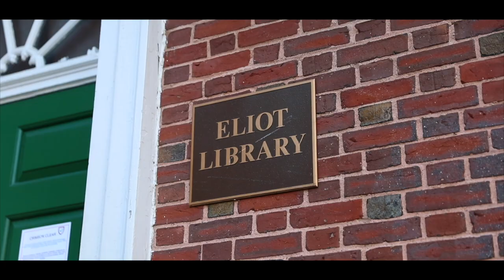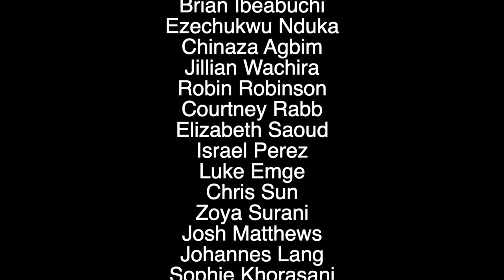This That Domus - Eliot Housing Day 2021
All COVID-19 precautions and quarantining procedures were followed in the filming of this video.

Lyrics

This that domus
Yea you know us
We get lit for real
We stay breaded
And got stein
Now that's a couple meals
Houses chasin clout
And claimin’ first
But that aint new for real
And these houses got mad talk
But I promise that our house is real
(x2)

Eliot the house for real
From A to O we chill
We got community, and that’s a fact u know the deal
I done hit Stein for real
Kicking it back in the grille
Underground tunnel what a thrill
sneaky links, just to chill (shh)
Backdoor access, ill
That’s how it built (huh built)
Boat club winning river races never taking last
I got a class at 9am, aint gotta do no dash
Eliot we way too sick you gotta wear a mask

This that domus
We stay breaded
And got stein
Houses chasin clout
And claimin’ first
But I promise that our house is real (x2)

I aint go lie my house is major
We just simply greater
When it comes to this lil paper
My shit come in pages
We can really talk about our bread
I guess we must be bakers
Even though we beefing with these houses
Know they ain’t no danger
Yeah I brought your girlfriend to the river
Now she mess with sailors
Why these house acting like they real,
When they aint got no flavor

We the house with all the class
Bro slide with a COVID mask
Last fete, it was total gas (smoke)
Man I hadda pay a lil dough
Yea dues they were hella worth it tho
Turned up, cuz all my bros showed
Whole house was all in the zone
Smooth moves, we lit they don’t know
(cough cough) Aye watch yourself bro
Champagne had minds movin slow
Plus ones, we rocked to and fro
That's fete, and now y'all know

Oh man, oh man, oh man,
Not again
Kirkland got a flag that make a brother feel uneasy (Adams)
Kirkland watch your back cuz we know what you do with siblings (Nasty)
Adams got the rats cuz their house it be hella dirty
Winthrop ain’t got stacks but yet they still be actin’ boujee Whoa

Very important yeah don’t take this lightly (nah)
Lowell thinks that they the best so why they singles tiny?
But it’s weighing heavy on my mental (yeah)
And we’re not at our full potential
Other River houses lackin can’t you tell? (Slow)
Why is Lowell always ringing on they bell
Why is Mather out here looking like a jail (prison)
Why is Quincy…

THEY IRRELEVANT AS HELL
I came out here to H hearing Dunster that
And then I saw their doubles had to double back
Not sure what's only in Cabot that really made y’all gassed
Cuz don’t y’all still shuttle to get your ass to class
I mean woahhh

Lev look like a prison yeah you know they hate (yuh)
10+ floors boost incarceration rate (huh?)
DeWolfe is lookin’ pretty like they tryna date (pretty pretty)
But TRANSFERRING its kinda like a prison break

Yelling floreat domus de Eliot
Out here in Eliot man we hella lit
Blessing yall cuz yeah this house is heaven sent
Everybody knows we get lit wit em (lithium) in our element (yeah)
How is this for a housing vid (yeah)
You getting bodied by some elephants
This not the kind of diss where we be kind to kids
But shout out Steph and Kev the deans of eliot

Steph and Kev reppin like it’s golden state
The quad got people running late (dash)
Pfoho and currier yeah those the other ones
Quad delusional yeah man they think they won

Now these other houses play this
Back to back
Yeah they listen
Back to back
Back to back
We took a break from school now it’s
Back to that

Starring:
Jillian Wachira
Robin Robinson
Elizabeth Saoud
Israel Perez
Luke Emge
Anina Ku
Chris Sun
Zoya Surani
Josh Matthews
Johannes Lang
Sophie Khorasani
Robert Jomar Malate ​
Baby Nora

Director: Mubeen Momodu

Videographer: @jeyjey_roman

Music Producer: Izzy Perez and Ben Hogewood

Sound Engineer: Ben Hogewood

Editor: Vincent Pan and Jeyjey Roman

Huge Shoutout to: Eliot HoCo, Eliot Deans, and all of Eliot!